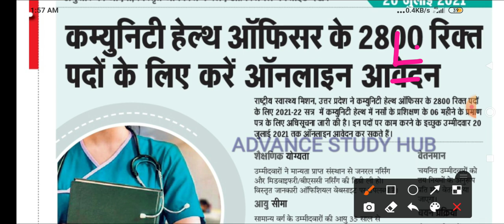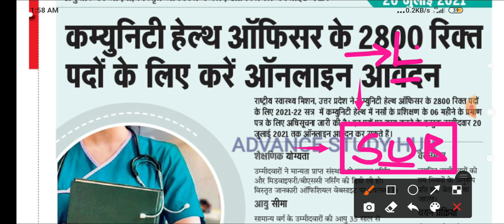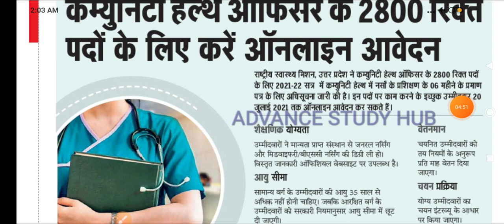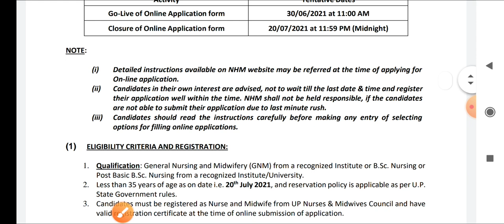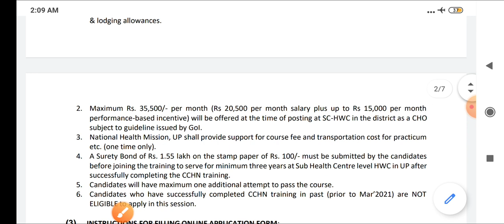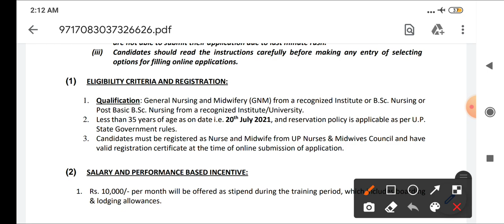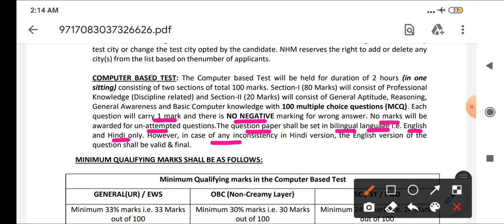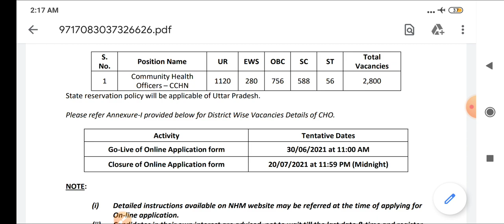खुशखबरी - NHM द्वारा CHO के 2800 पदो पर बंपर भर्ती जारी - BSC / GNM / PBBSC - ONLINE APPLY करे जल्दी